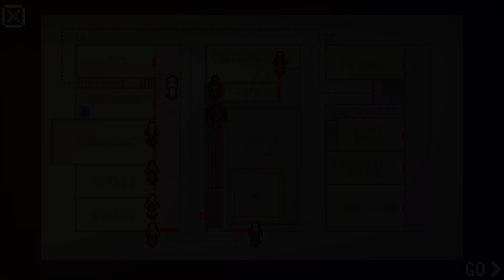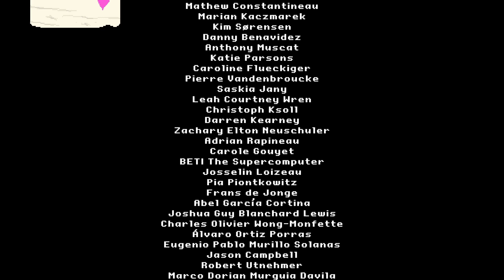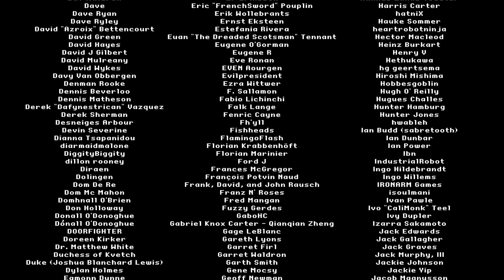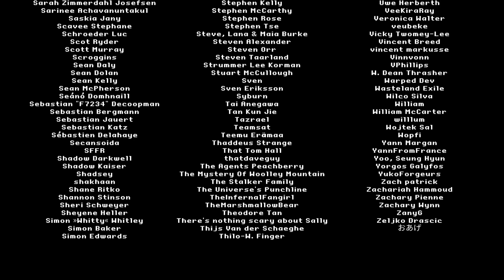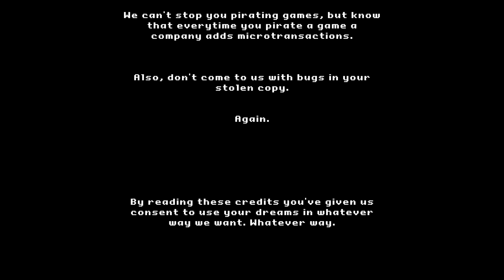Pull The Lever!! - The Darkside Detective: A Fumble in the Dark (Episode 10)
In part two of our last episode, we are now getting approached by the monster! Uh oh! But maybe we can find a way to make it so we have a chance! It's just try to make sure we don't get caught in the crossfire! Wait, McKing, what are you doing?!

Delouse your room with sage and pack up your travel-sized ouija board, it’s time to re-enter Twin Lakes - America’s 34th most haunted city. Join Detective McQueen as he puzzles his way through 6 chilling cases, risking life and pixelated limb to solve the macabre mysteries that plague the poor town.